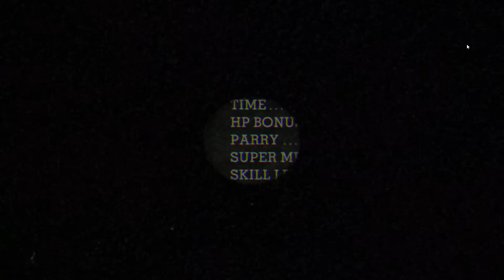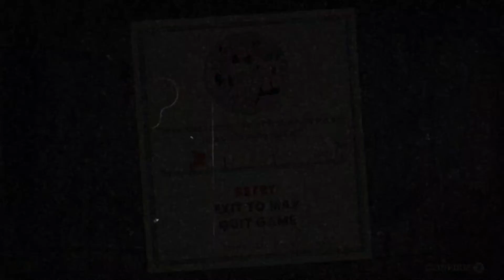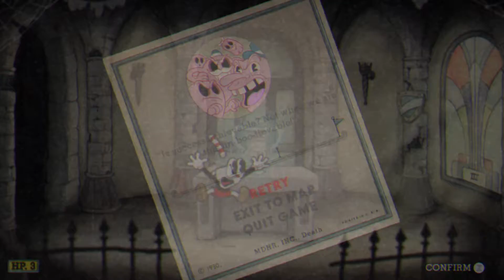(Cuphead) Maybe Ghosts Are Smart? | Part 18